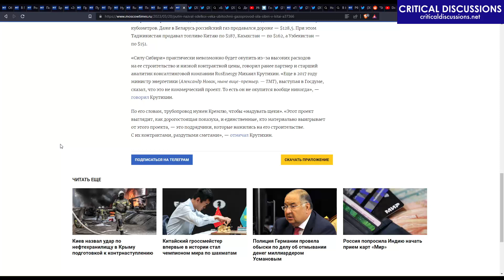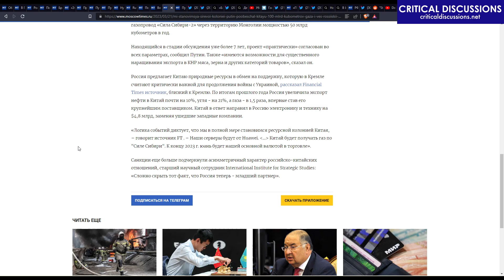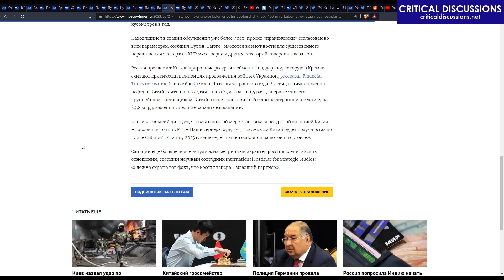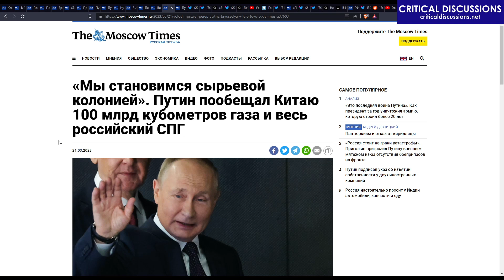RU sells gas to China with 70% discount, becomes their vassal (Critical Discussions #21 16)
In this episode: Russia to station nuclear weapons in Belarus, Wagner's group Prigozhin warns of mutiny, Finland joins NATO, Ruzzia continues its terrorist attacks on Ukraine, Iranians continue to protest, Dominion-Fox settlement case, and more.